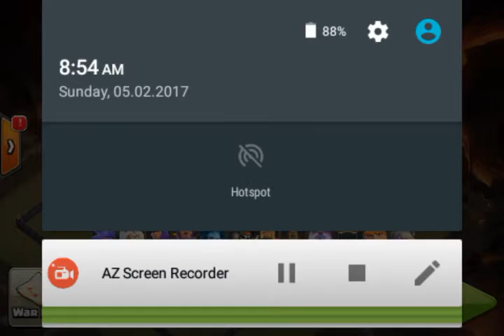MASS BOWLER ATTACK- 3 STAR TH 10 CLASH OF CLANS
MASS BOWLER ATTACK- 3 STAR TH 11 CLASH OF CLANS

HI  GUYS WAD UP SO ARE U READY FOR A CRAZY COC STATE

THIS NEW EPISODES CONSIST OF CLANS OF CLANS WAR ATTTACK AND HOW TO THREE STAR ANY TOWNHALL(TH)